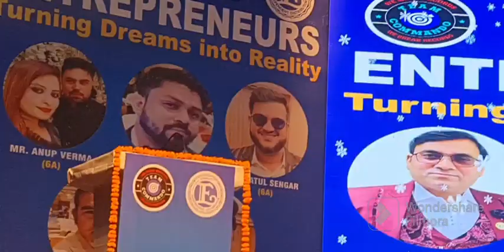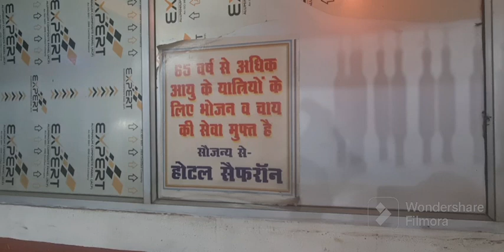कल का दिन आगरा में..